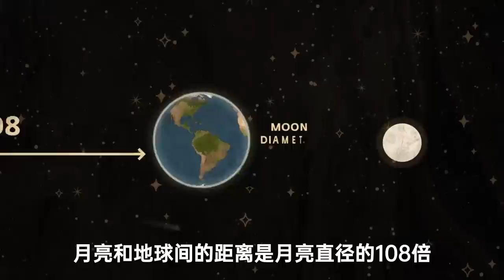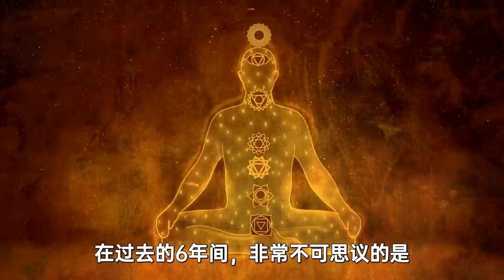神奇数字108是如何影响生活的？| Sadhguru 萨古鲁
萨古鲁阐释了人能量身的几何结构，以及为什么它是太阳系本身几何结构的一种显化。